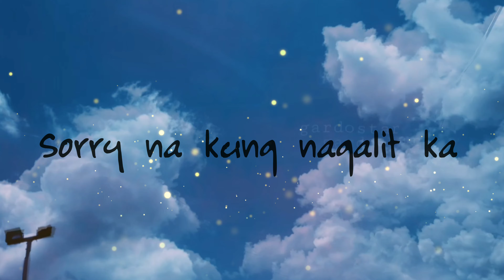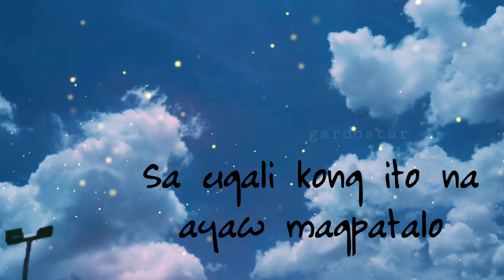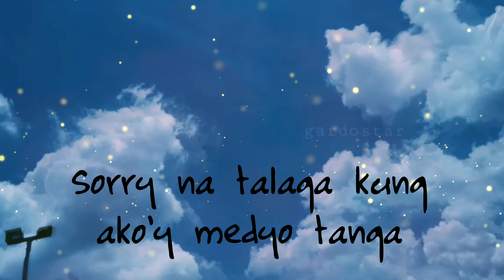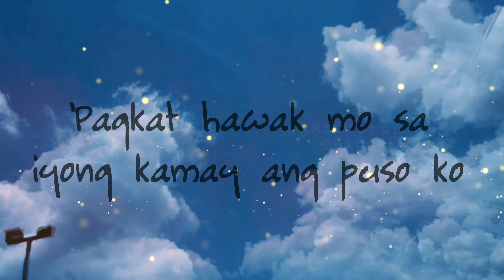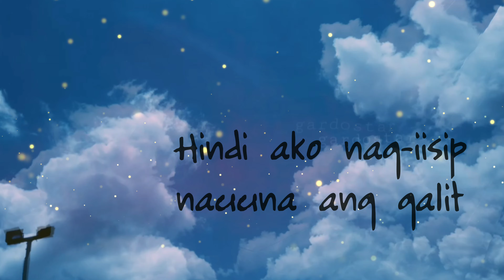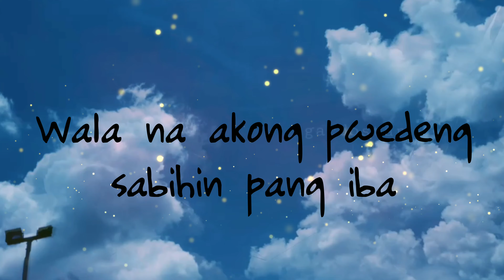Sorry Na | (c) Parokya Ni Edgar | (Cover)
Enjoyyyyyyy!
Stay indoors, stay safe!

Oh yeah!